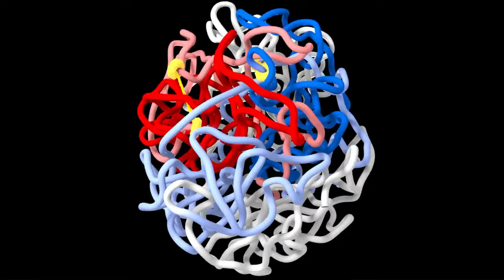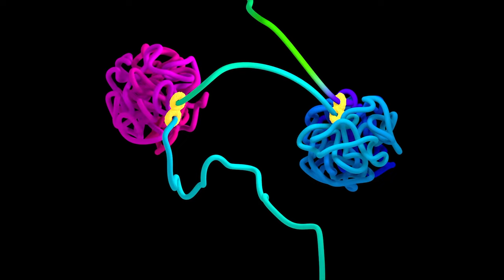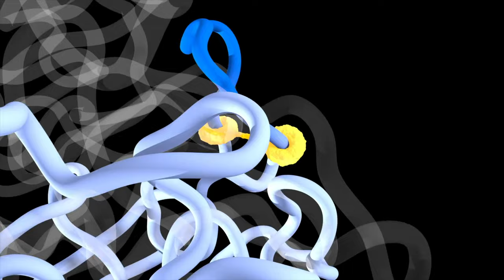TAMEST 2023 O'Donnell Award in Physical Sciences: Erez Lieberman Aiden, Ph.D. (Full Video)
World-leading biophysical scientist Erez Lieberman Aiden, Ph.D., Associate Professor of Molecular and Human Genetics, Baylor College of Medicine is the recipient of the 2023 Edith and Peter O’Donnell Award in Physical Sciences from TAMEST (Texas Academy of Medicine, Engineering, Science and Technology). He was chosen for dramatically impacting the understanding of genomic 3D structures and the role and process of the human genome.